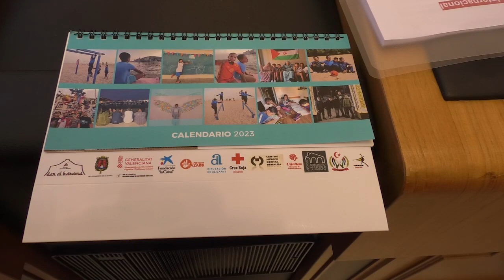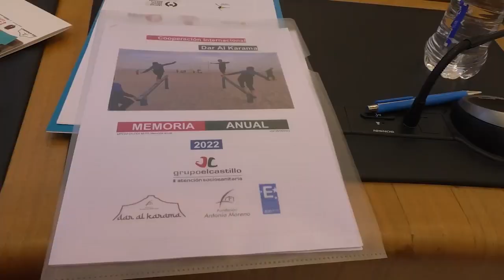Alicante renueva el convenio de hogar para los menores saharauis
El Ayuntamiento de Alicante ha renovado el convenio mediante el cual se proporciona hogar de acogida a los menores saharauis enfermos.

 Gracias a este acuerdo de colaboración la Fundación Antonio Moreno contará con un hogar, situado en el barrio de San Blas, durante los próximos cinco años con opción de prórroga.